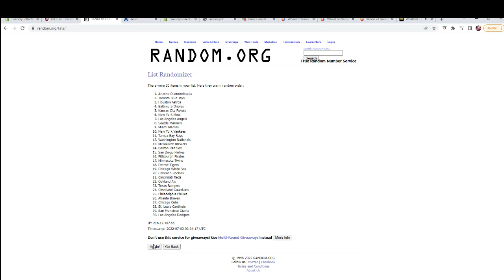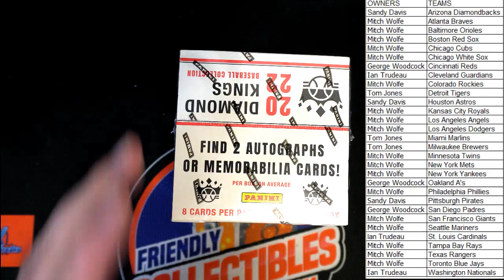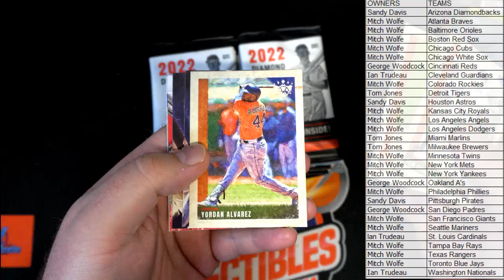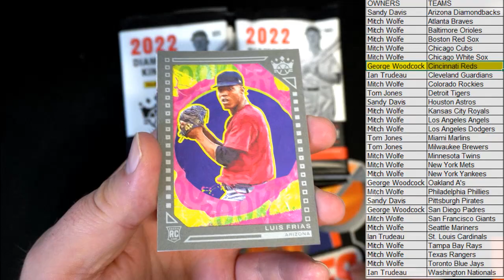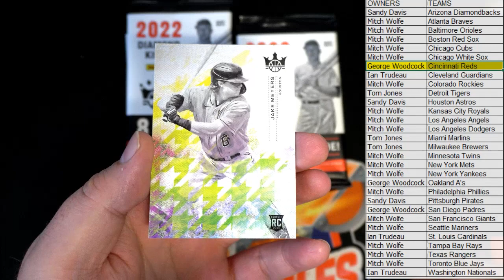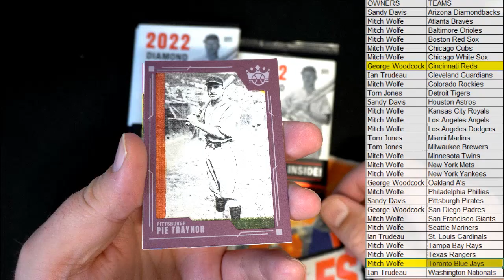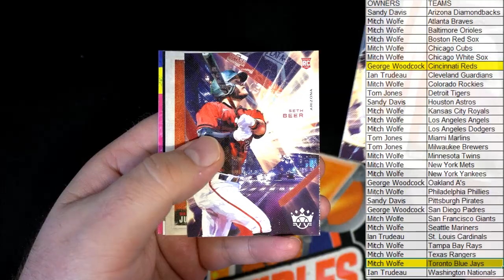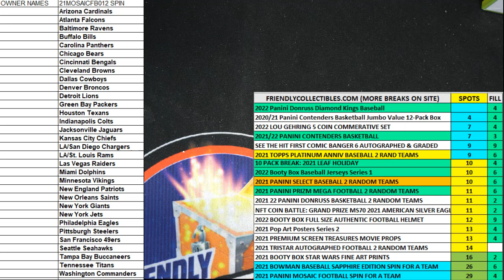2022 Panini Donruss Diamond Kings Baseball ID 22DKBB3T224